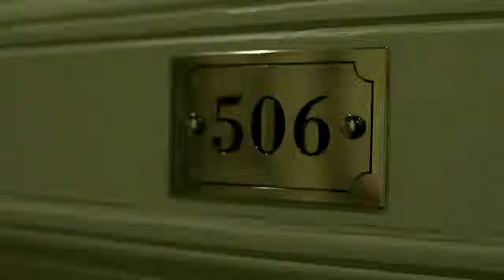DISCODEINE.flv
Festival Scopitone 2011 à Nantes du 12 au 16 octobre.
Discodeine aux Friches numériques le 13 octobre.